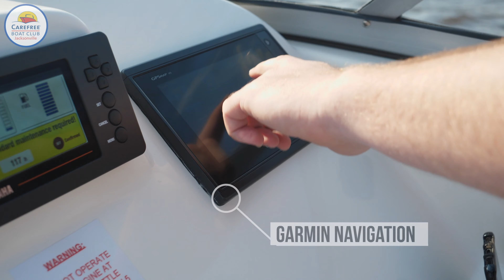CFBC COBIA FLEET STORY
Come check out the Cobia boat we have at Care Free Boat Club Jacksonville!